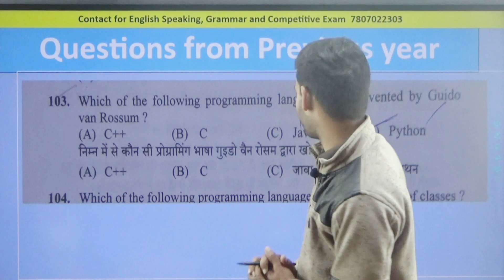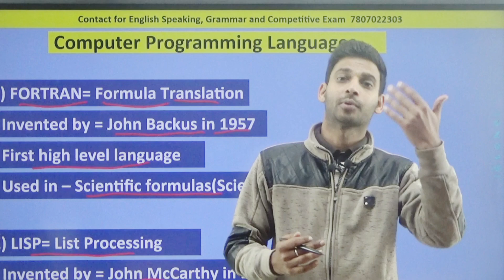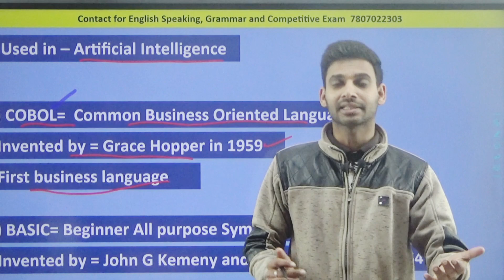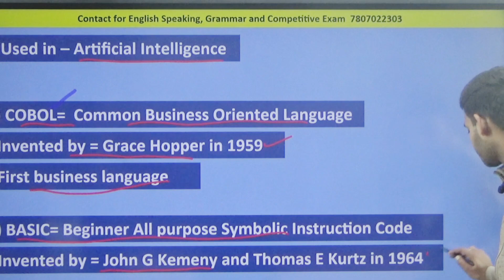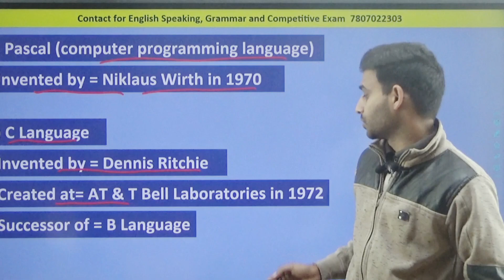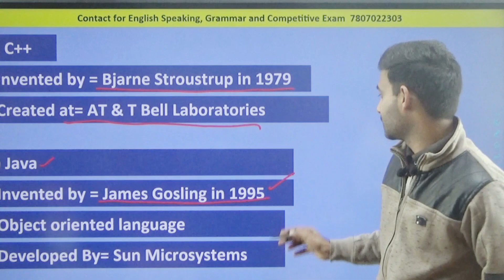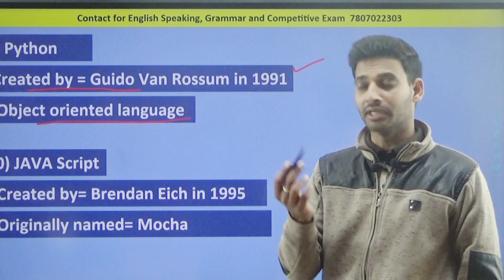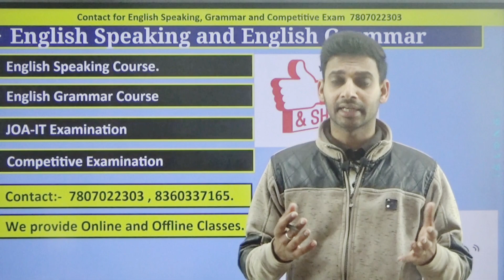JOA-IT 965 exam Computer programming Languages and its types C, C++ , JAVA. COBOL, Python languages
English Speaking
English Grammar
Abhishek Thakur
computer programming
computer program
programming language
software
programmer
computer
programming
compiler
interpreter
c programming language,c++ programming language
java,c#,python,learninglad
computer science
video tutorial
Computer Programming Kya Hai
What is Programming,Hindi
computer videos
computer course
programming basics
high level language
low level language
machine language
assembly language

For full Personality Development and Spoken English course from
Upper Basic English Speaking Course and
Medium Level English Speaking Course.
Please Contact AV Skill Development Center Bilaspur Himachal Pradesh.
Number 1 institute of himachal Pradsesh for English Speaking course.